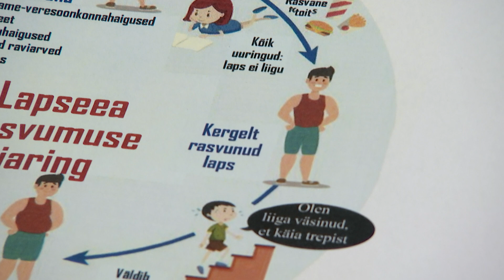24.05.2021 - Laste ülekaalulisus on tõusu teel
Koroonapandeemia mõjudest Eesti laste kaalule on veel vara rääkida, kuid nagu viimased uuringud näitavad, on laste ülekaalulisus järjest kasvav probleem. Aastatuhande algusega võrreldes on ülekaalulisus meie laste seas kasvanud koguni kolm korda.